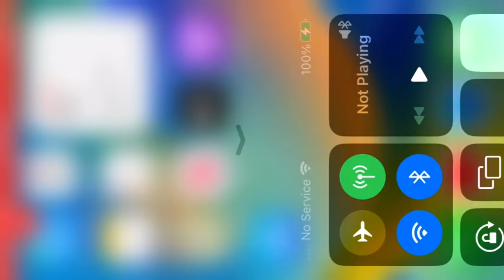More From Tommy Today .